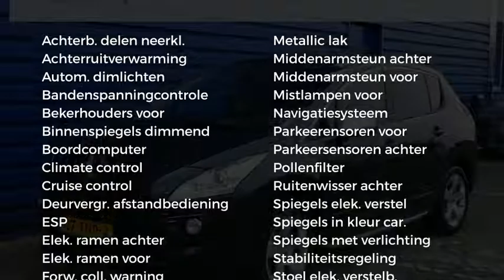Peugeot 3008 1.6THP 156PK Allure. NAV, Leer, Parkeerhulp Voor+Achter,Trekhaak